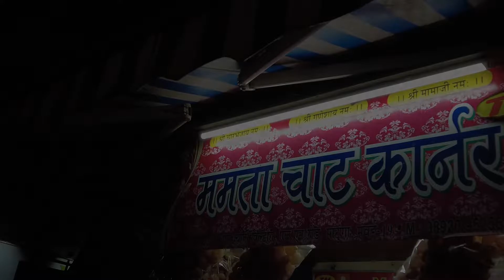ममता चाट कॉर्नर l Mamata Chaat Corner l Matunga l Saurabh Deogharkar Vlogs l